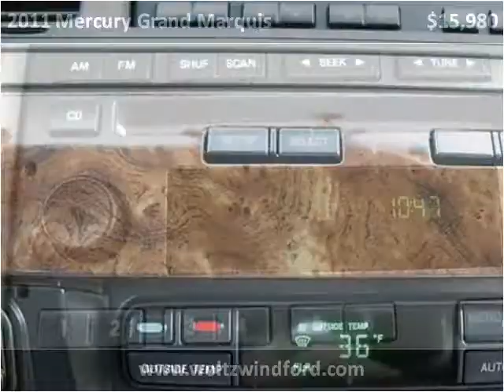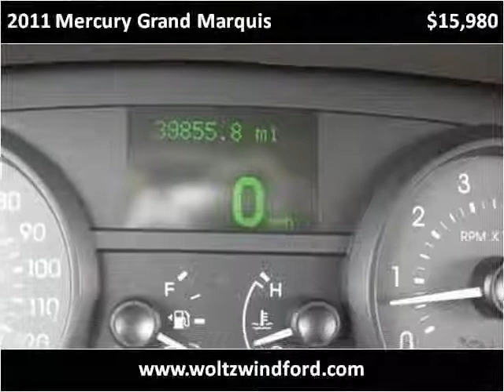2011 Mercury Grand Marquis Used Cars Pittsburgh PA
This 2011 Mercury Grand Marquis is available from Woltz & Wind Ford.